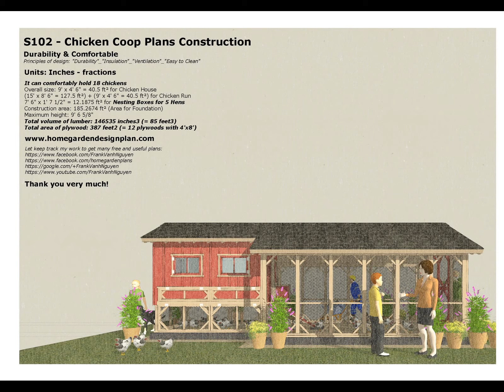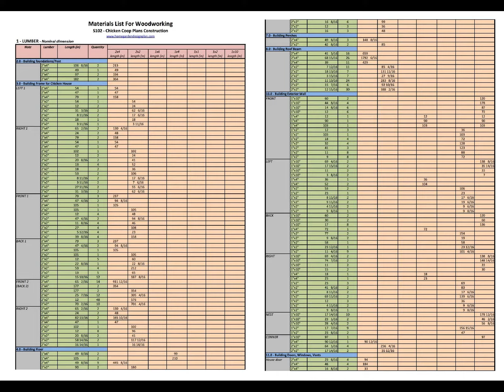S102 - Chicken Coop Plans - Chicken Coop Design - How To Build A Chicken Coop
S102 - Chicken Coop Plans Construction - Chicken Coop Design - How To Build A Chicken Coop
Principles of design
Durability & Comfortable
"Durability"_"Insulation"_"Ventilation"_"Easy to Clean"
Units: Inches - fractions
It can comfortably hold 18 chickens
Overall size: 9' x 4' 6" = 40.5 ft² for Chicken House
(15' x 8' 6" = 127.5 ft²) + (9' x 4' 6" = 40.5 ft²) for Chicken Run
7' 6" x 1' 7 1/2" = 12.1875 ft² for Nesting Boxes for 5 Hens
Construction area: 185.2674 ft² (Area for Foundation)
Maximum height: 9' 6 5/8"
Total volume of lumber: 146535 inches3 (= 85 feet3)
Total area of plywood: 387 feet2 (= 12 plywoods with 4'x8')